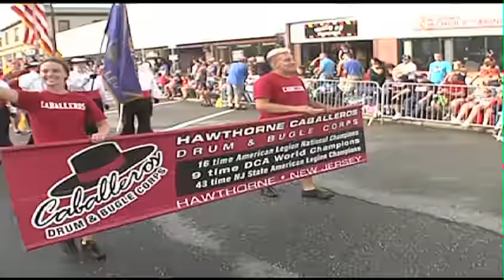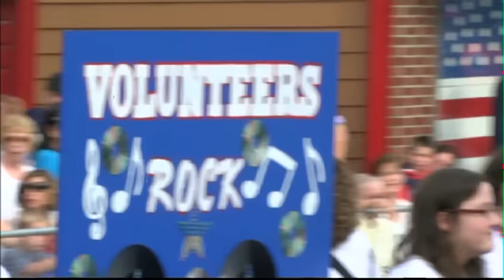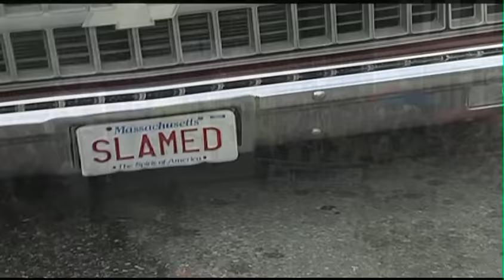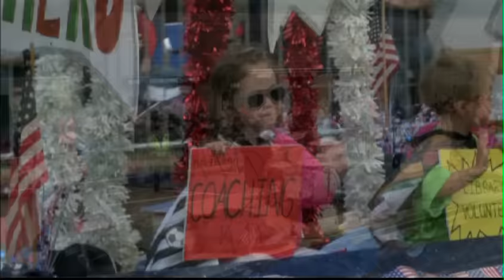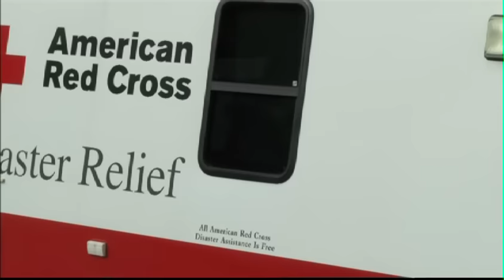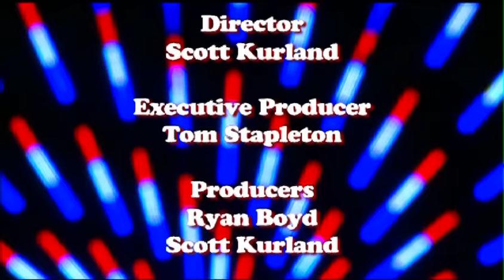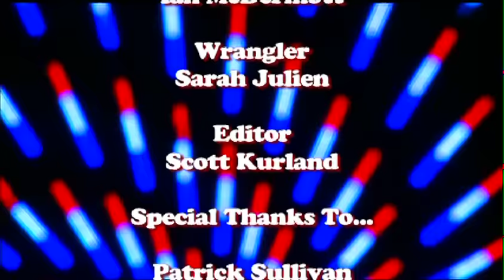The 2015 4th of July Parade and Fireworks Spectacular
Wakefield's Legendary 4th of July Parade is back and better than ever